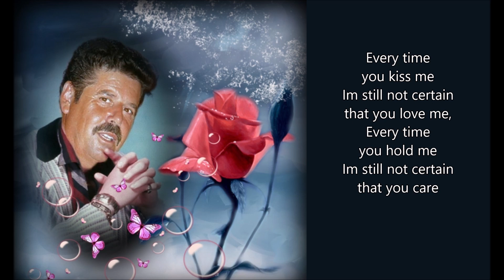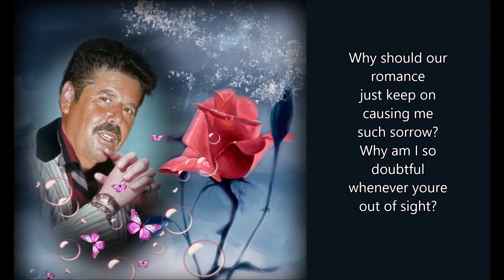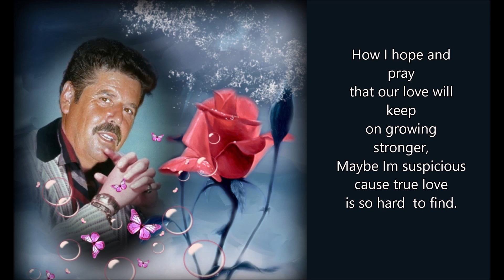Christ Fablian - Suspicion (With Songtekst)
Christ Fablian - Suspicion
(With Songtekst)